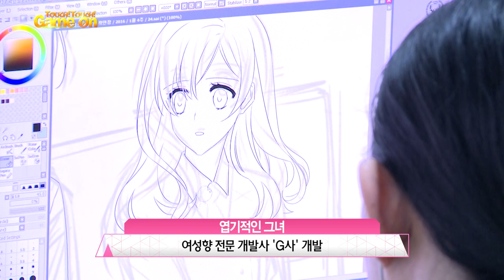아시아를 강타한 그 영화! '엽기적인 그녀'가 게임으로! 과연 어떤 게임일까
한국과 중국을 포함, 아시아 영화 시장을 강타했던 그 영화! 지금의 전지현을
스타덤에 올린 ‘엽기적인 그녀’의 속편! 차태현과 빅토리아가 출연한 '엽기적임 그녀2'가 출시되며 해당 IP를 활용한 연애 시뮬레이션
게임이 출시된다는데? 여성향 모바일 게임 개발사로 유명한 글리터의 새로운 신작,
‘엽기적인 그녀’에 대해 알아본다.